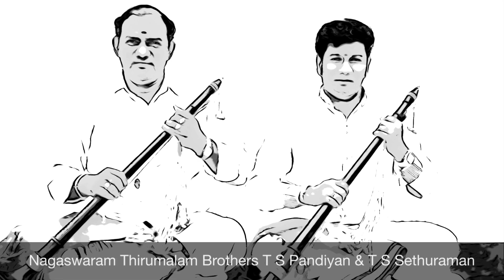Bhairavi Varnam - Nagaswaram Thirumalam Brothers T S Pandiyan & T S Sethuraman